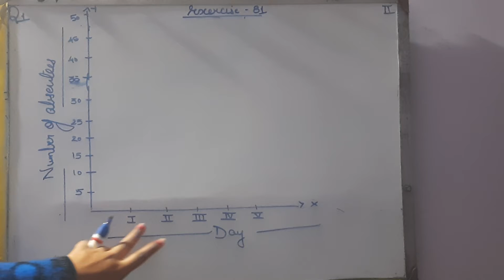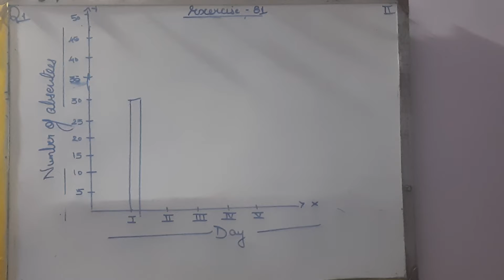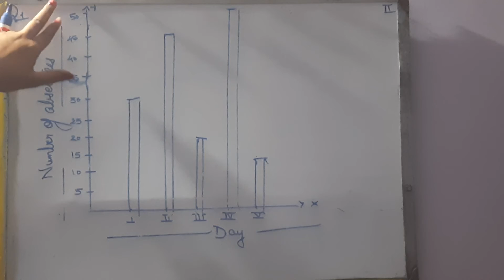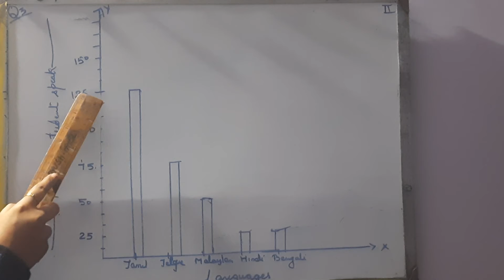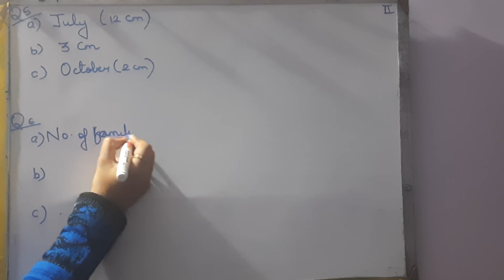MMIS_CLASS 5_MATHS_CHAPTER 25_PART 2